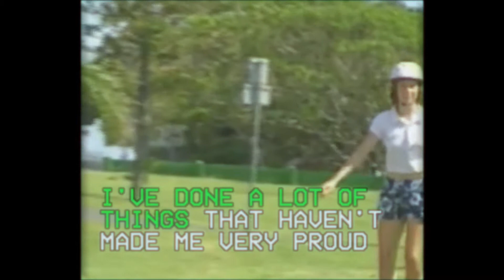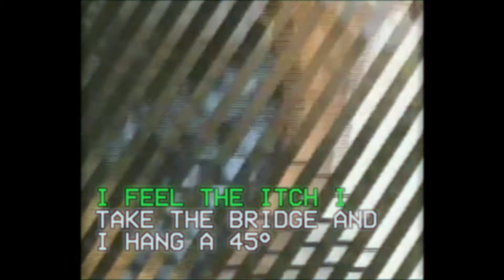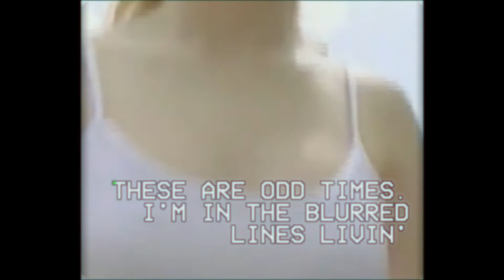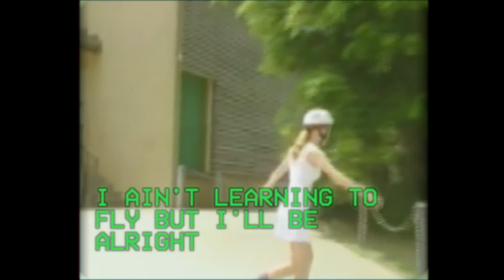Sikes and The New Violence - Nosedive (Music Video)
NOTE: Sikes and The New Violence is now known as NORMAL CREATURES.

"Nosedive" from the album "Modern Modesty".